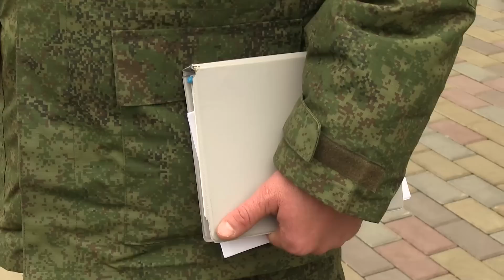Частичная мобилизация в России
Пока девочки прихорашиваются, мальчики проверяют технику. Ученики 9"А" 66-й школы Саратова готовятся к прямой видеосвязи. Хотят пообщаться со своим классным руководителем. Он оставил их на другого педагога.

Илья Чиричкин ушел добровольцем на фронт. Поэтому и на связь вышел с учебного полигона. Когда началась мобилизация, сам явился в военкомат и записался. Уже после рассказал об этом своим ученикам и коллегам по школе. Директор 66-й школы Маргарита Казанцева призналась, новости не обрадовалась, но своего учителя ОБЖ поддержала. Говорит, офицер иначе не мог.

На военных полигонах тем временем жарко. Туда заехали тысячи резервистов. Тренируются в стрельбе, боевом слаживании, теории. Всё, что пригодится во время реальных боёв на теперь уже российских территориях.

На полигоне в Рыбушке побывал и Роман Бусаргин. Губернатор приехал пообщаться с мобилизованными и военными, узнал всего ли им хватает.
По словам представителей минобороны, в строю много добровольцев. Настроение у резервистов хорошее - боевое. Губернатор также осмотрел казармы и столовую.

Резервисты, прошедшие саратовскую переподготовку, отправились на юг страны. Там их также ждут в учебных центрах. Всего за несколько дней с железнодорожного вокзала отправились несколько эшелонов с резервистами. И не только местными. Из Саратова проводили и башкирских военнослужащих.

Такого же мнения и тот самый учитель ОБЖ. Доброволец Илья Чиричкин рассказал, что едет защищать Родину. И о своем выборе не жалеет. Знает, что в военных частях ждут пополнения. А к своему 9"А" классу обещает вернуться к выпускному. Целым и невредимым.

Его пришли провожать всей семьей. Сергей Смирнов получил повестку и отправился в военкомат. Говорит, опыт имеет, прошел срочку, а служил на Дальнем Востоке.

В области продолжают и помогать мобилизованным. Для них власти уже закупили дополнительную экипировку. Теплые вещи, электронную технику. Всё, что пригодится во время боевых действий. Много несут и сами жители. Закупают даже специнструменты и различные средства защиты.